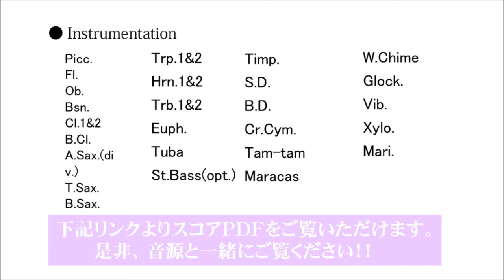ウインド・アンサンブルのための 風のらぷそでぃ／櫛田てつ之扶